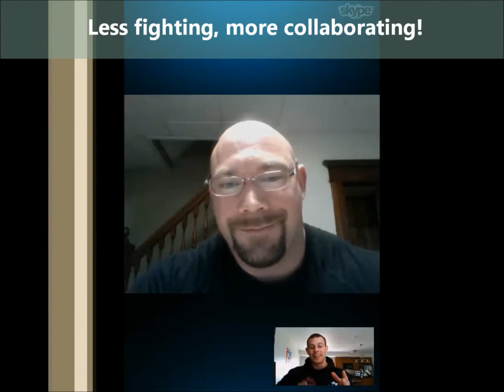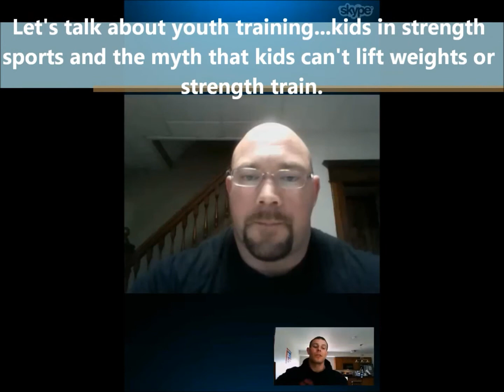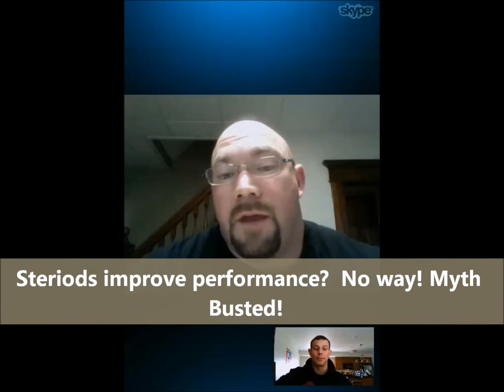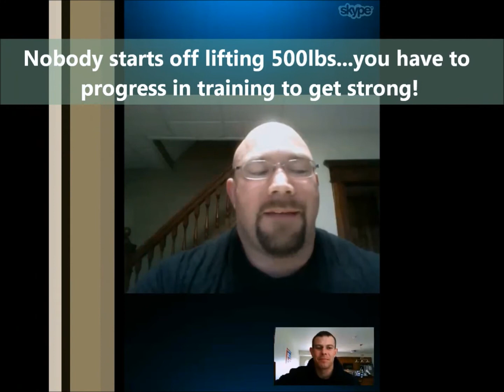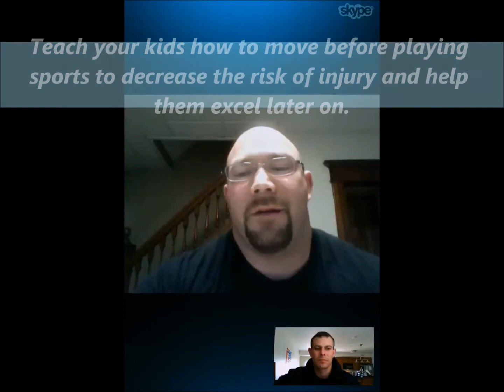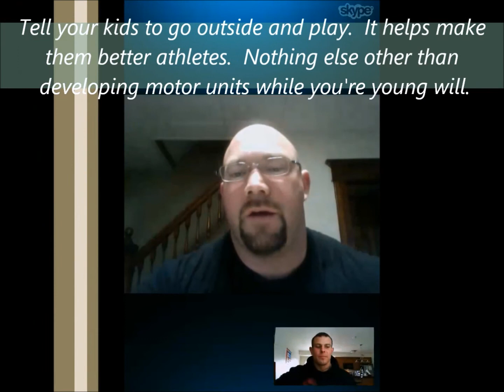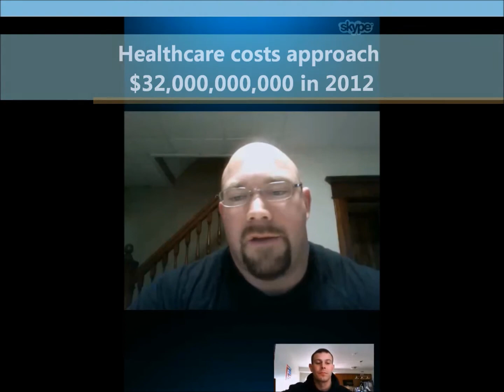JL Holdsworth Youth Training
JL Holdsworth and CPT SMASH discuss training philosophies and youth training